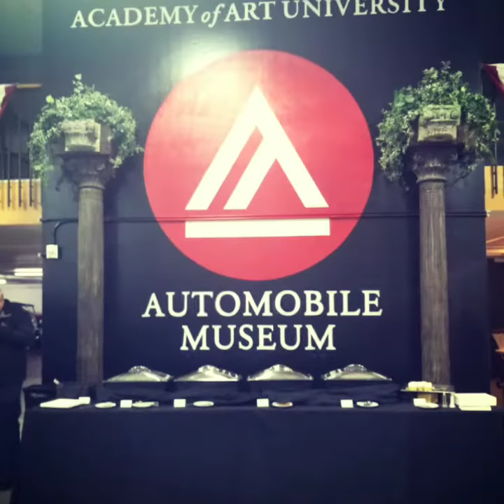Tom Matano - Academy Of Arts Design Scholarship Gala